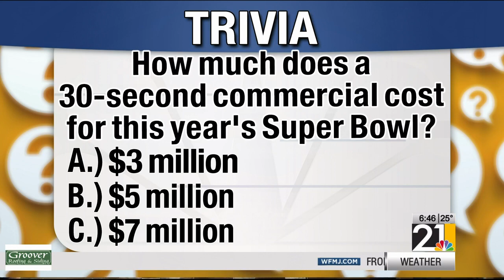Self-defense tips for women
Team Bundy Jiu-Jitsu is hosting a free class for women on Saturday morning.